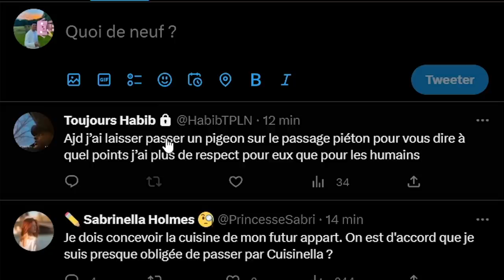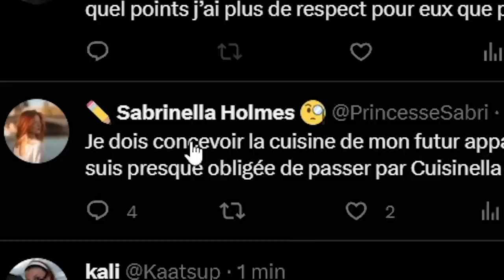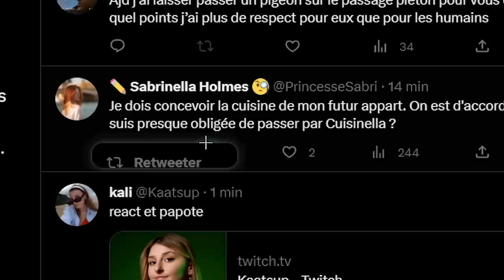QUI EST LE PLUS FORT A MINECRAFT ? Celui qui perd a un gage... avec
J'ai défié @TheGuill84 pour voir qui est le meilleur à minecraft !

•➤ Dans cette vidéo j'affronte Guill sur une map spécialement créée pour l'occasion ! L'objectif est simple : Réussir 10 défis sur minecraft le plus rapidement possible ! Pour pimenter un peu les choses, différentes questions nous seront posées pendant les défis. Celui qui n'arrive pas à y répondre aura des gages plus ou moins difficiles... Bonne vidéo à tous !